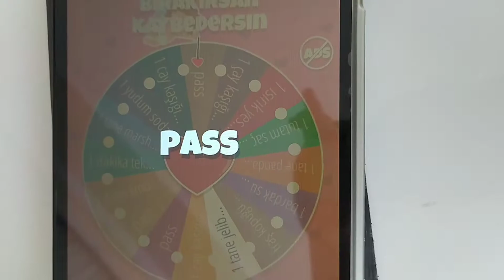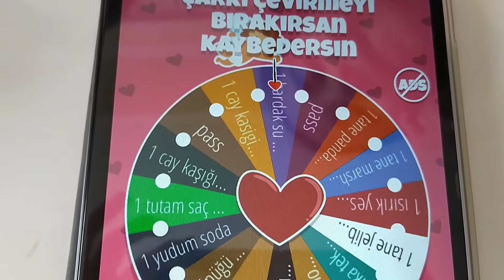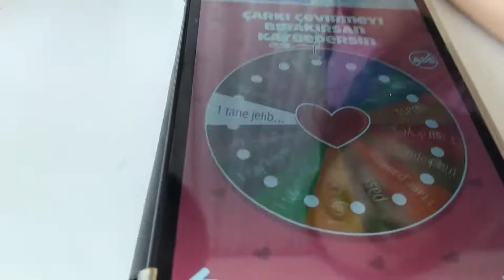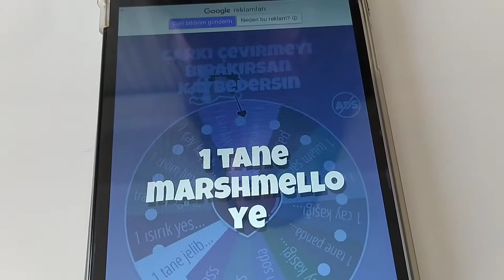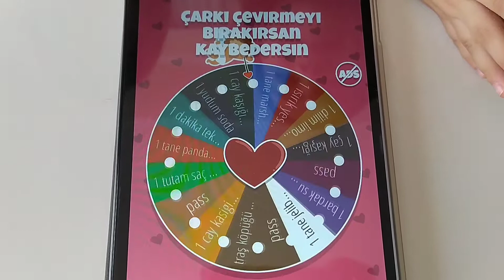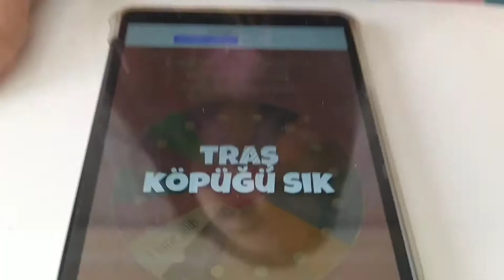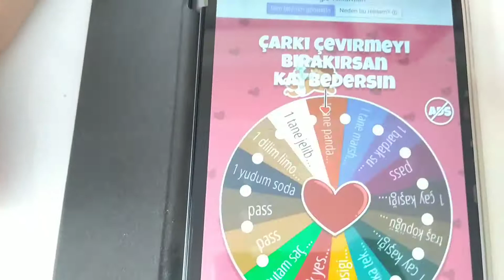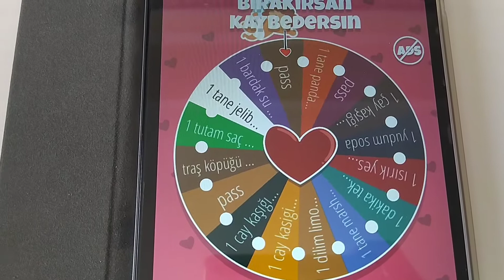ÇARKI ÇEVİRMEYİ BIRAKIRSAN KAYBEDERSİN! SİZCE KİMİN SAÇI KESİLMİŞTİR?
çarkı çevirmeyi bırakırsan kaybedersin, Çarkıfelek yarışması,

Acaba kime en kötüleri çıkıp, kime iyileri çıkmıştır? 🤪